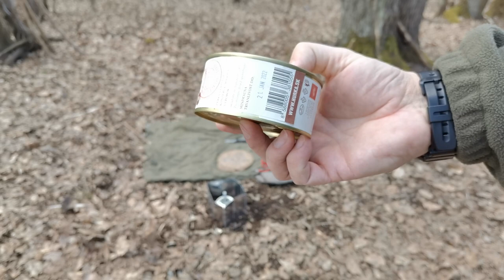Italian Military Pocket Knife CORICAMA-1950s Era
This is old Italian army knife from 1950s Era made by CORICAMA company which was part of companies in Maniago area in Italy where made knifes. Its slip joint and is hard to open:) Knife has really good can opener. Blade has shape called sheep foot with carbon steel blade. Polymer knife  handle used also on gun handles in that time.
Pocket folding knife used by the Italian army in the 1950s. The knife has a rounded "tip", so it is safe either in the closed or open state. The Italian knife has a uniquely designed opener, which has a relatively massive blade and can be used not only to open cans, bottles, but also cut weaker wire.
smooth flat blade with rounded end
opener with blade
at the end of the knife an eyelet for threading the string, attaching to a carabiner
length of closed knife - approx. 9 cm
blade length - approx. 5.5 cm
blade and opener material - steel
handle material - black polymer
Its good knife nad part of military history--on market is come from 10€ so is good choice to buy:)